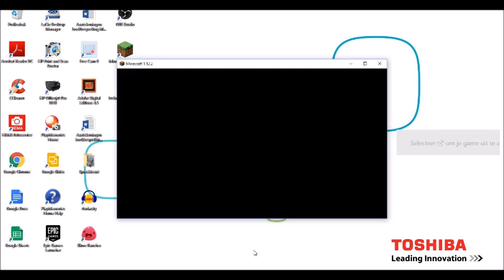slechtste server ooit!! -- minecraft #1